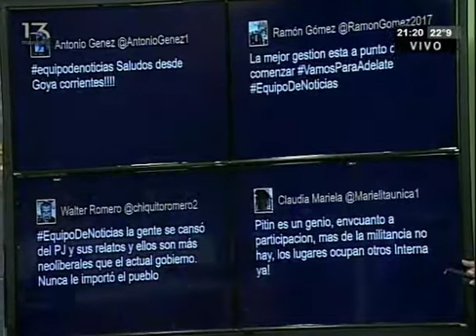Emiliano Fernandez en Canal 13Max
Entrevista a el intentende electo de Gdor. Virasoro, Emiliano Fernandez. Canal 13 max de la ciudad de Corrientes.